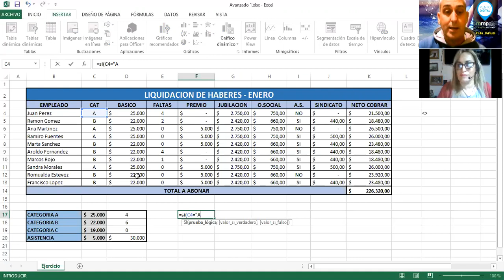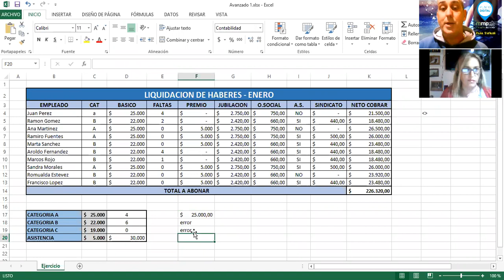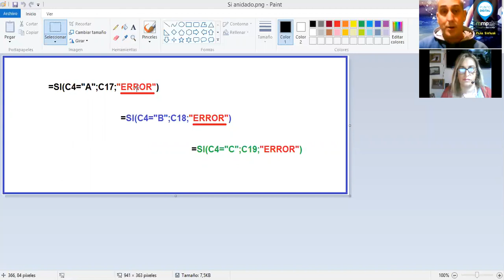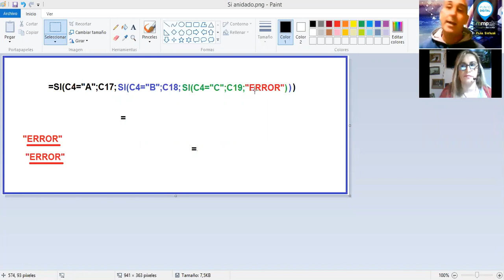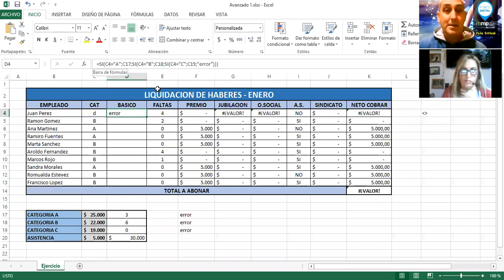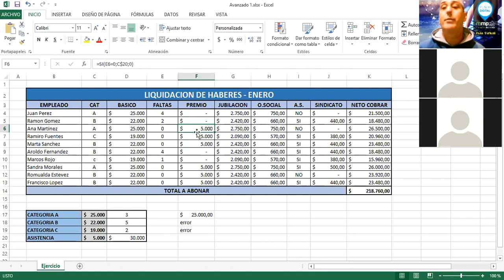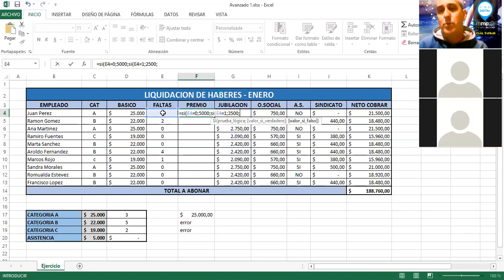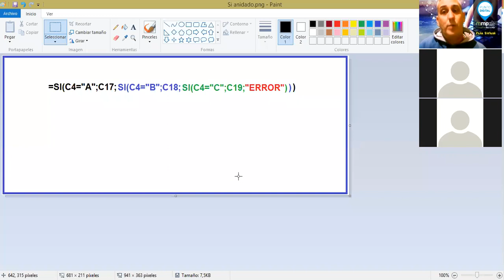Seminario Excel Avanzado 1/4 - Funciones anidadas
Seminario de Excel Avanzado - Parte 1/4
Fecha: 30 de Julio
Tema: Funciones Anidadas
Prof.: Diego J. Vergés
Punto Digital Marcos Paz